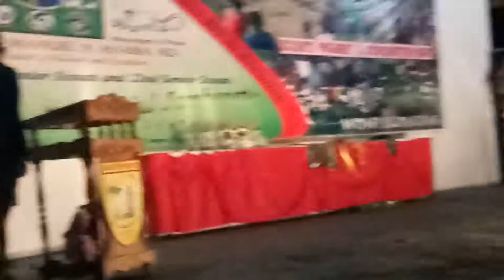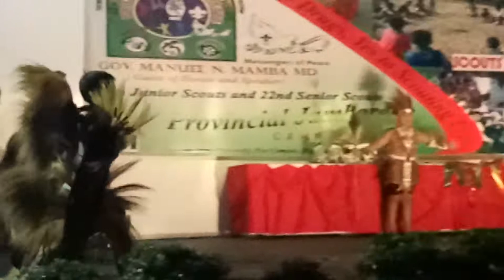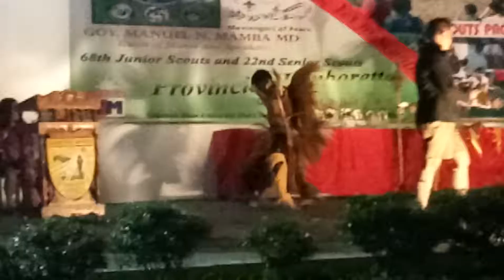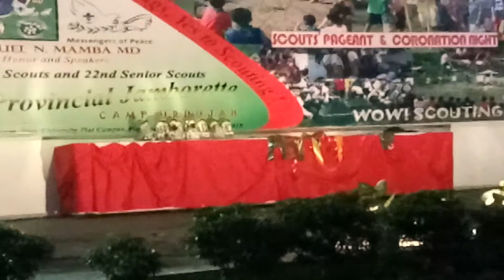68th Provincial Jamborette @ CSU Piat_Scouts Pageant(Junior Scouts Indegenous Attire)